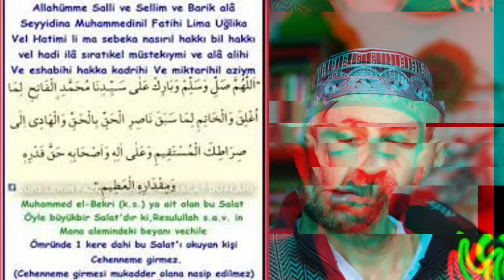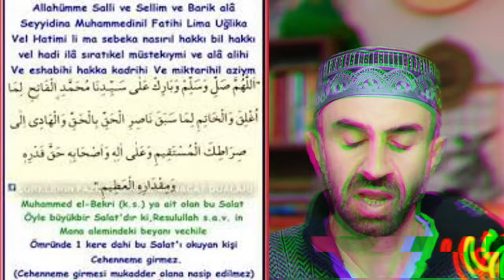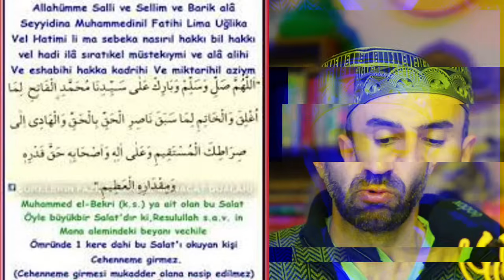Kim Bu Salavatı Sadece 1 Kere Okusa,Peygamberimiz SAV'e 120 Bin Salavat Ulaştırmış Olur! Sübhanallah